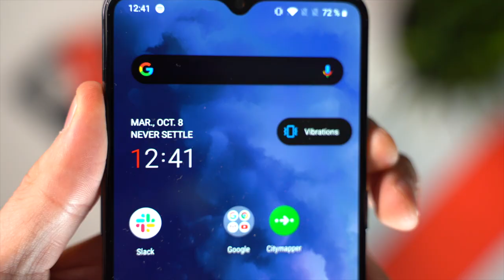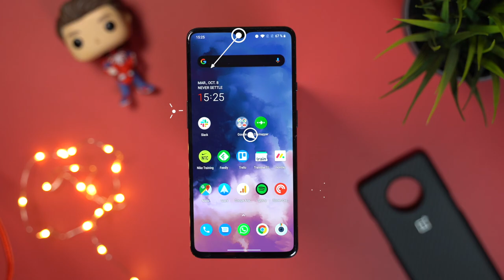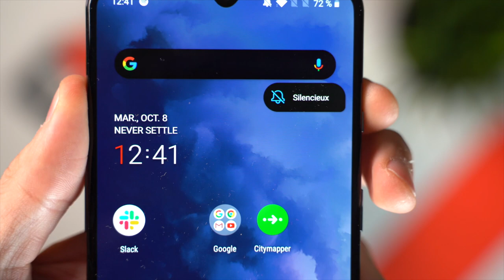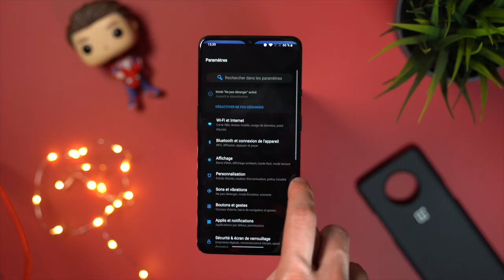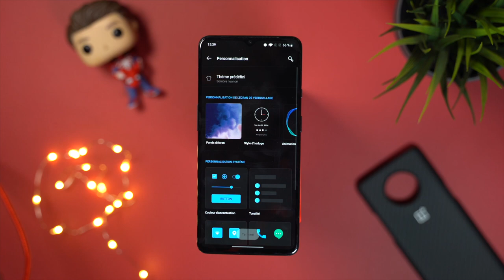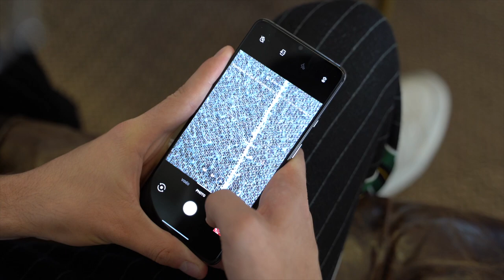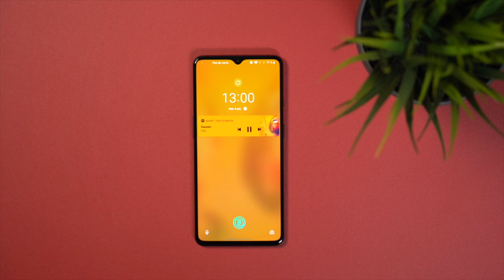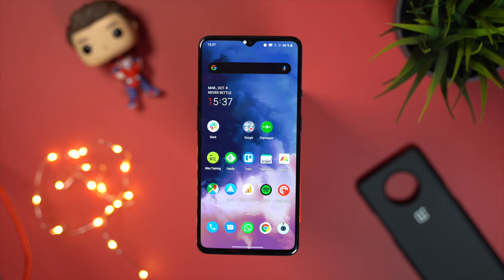TEST ONEPLUS 7T : le VERITABLE FLAGSHIP KILLER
Après plus d'une semaine de test du OnePlus 7T, découvrez mon avis sur le smartphone OnePlus. Ce OnePlus 7T est une vraie évolution du 7, avec un meilleur écran et de meilleurs capteurs photos. Est-il capable de rivaliser avec des smartphone à plus de 800€ ? Réponse dans mon test du OnePlus 7T.